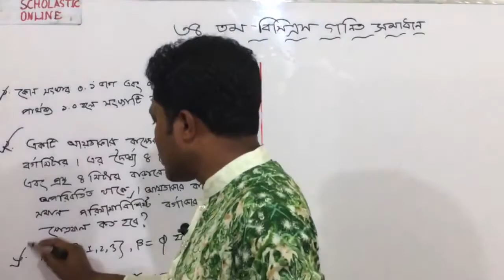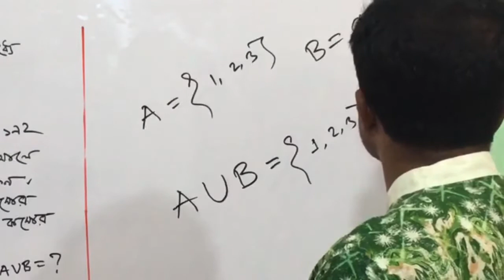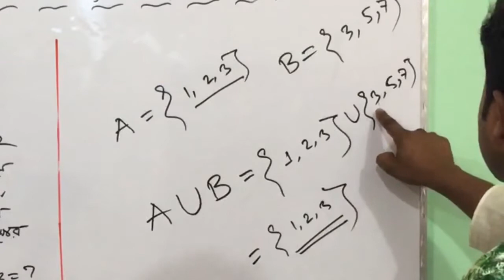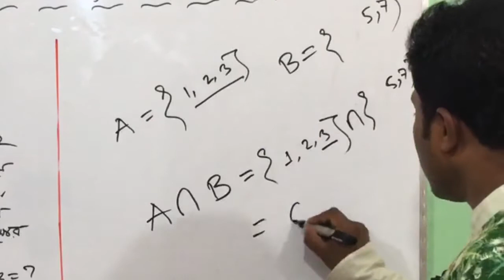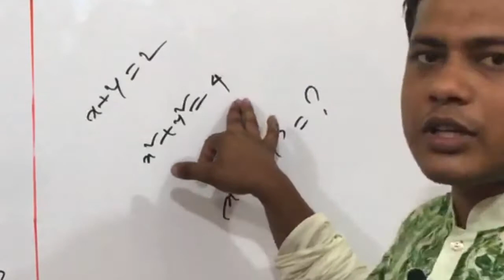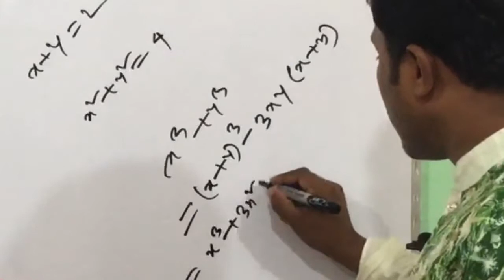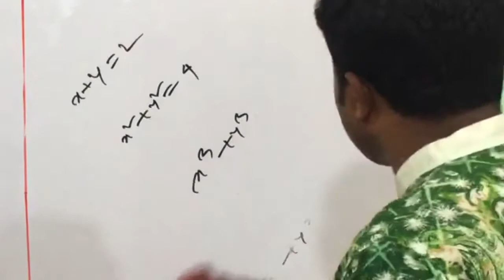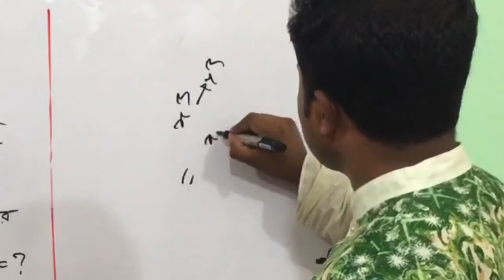34 BCS Math Solve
34 BCS Math Solve | Scholastic Online

3.  Ones you have followed the steps you will be entered into the give and take formula.

✅✅| BCS || Bank | Admission | Primary job preparation platform || Be with scholastic Online|

🏩🏩Scholastic Online activities | Cafe for Friday | Language Club | Job hacker | YouTube Learning.|

শিক্ষক-মুস্তাফিজুর রহমান